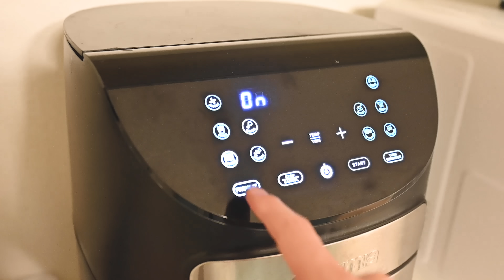娘と2人暮らし中。。。平日仕事終わりに作る夕食と朝食の1週間料理ルーティン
朝早くから夜遅くまで保育園で帰りを待っててくれてありがとう！
【CC】で字幕をONにできます。

■使用機材■
Nikon Z 6II

サイト内の動画「休日にデザート作り/フルーツタルト」掲載中

■楽天ROOM■（日頃使っている物を紹介してます）